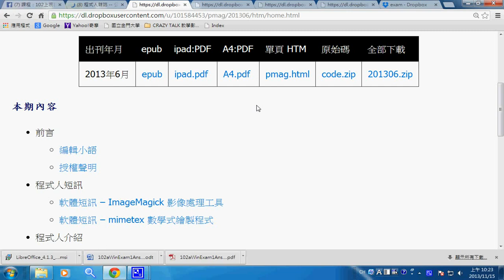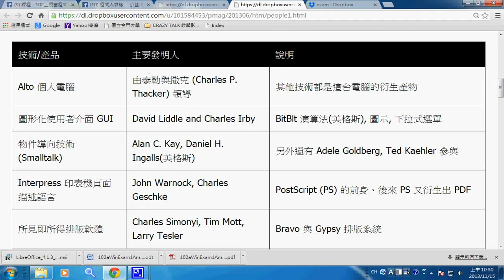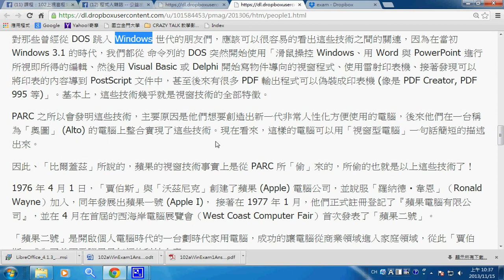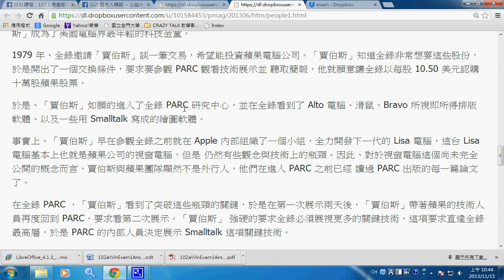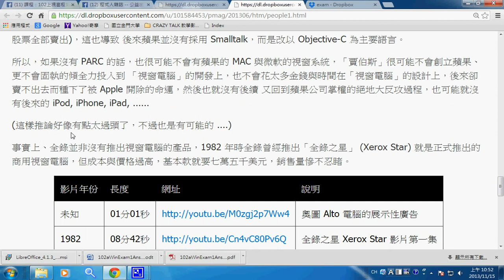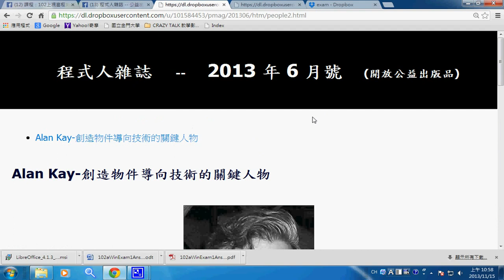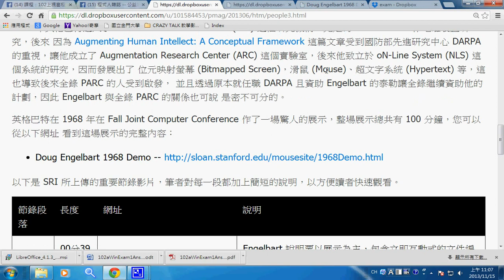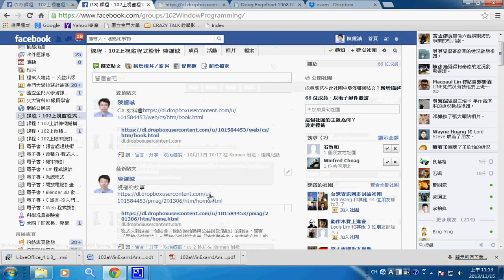視窗程式：全錄 PARC、賈伯斯與視窗的故事 WindowStory